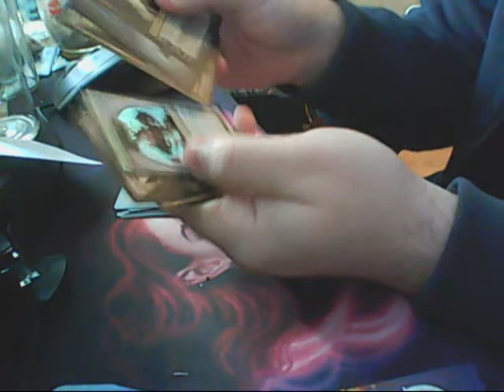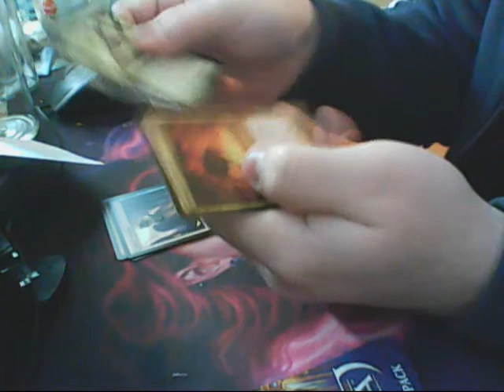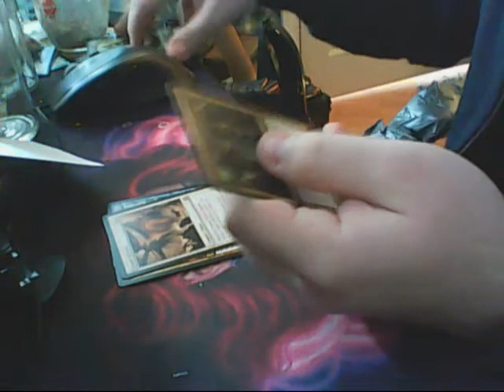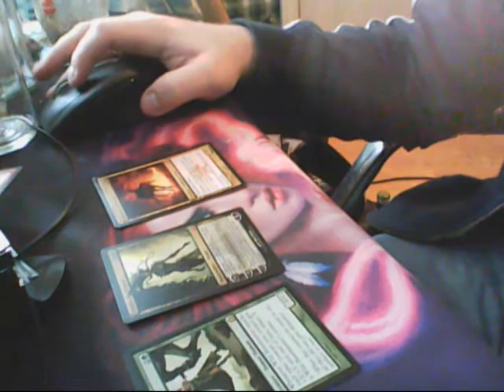Popping three packs of RTR. Planeswalker perhaps?